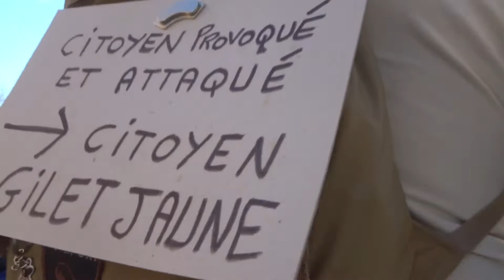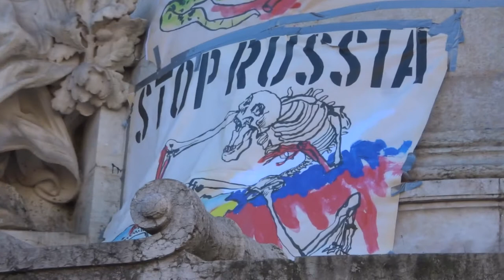2022 Villiers no.4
Liberté Non au Pass Sanitaire STOP à la dictature sanitaire 26 février 2022 contre l'obligation vaccinale Marche des GJ Paris Place Villiers Place Prosper Goubaux 75017 Métro Rome 75017 vers Place du Bataillon du Pacifique Bercy 75012
+ 26fevrier 2022 organisateurs Adrien AD, Titouan, Nathalie, Franck, Gilets Jaunes et Citoyens en Colère, Femmes Gilets Jaunes